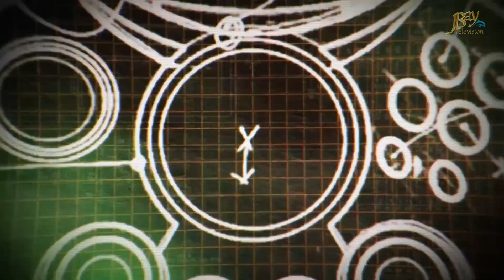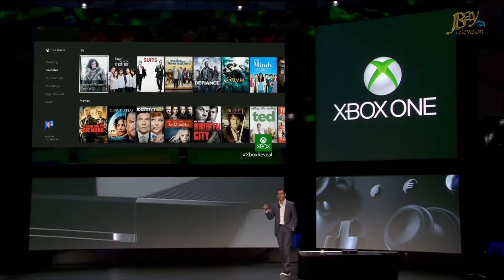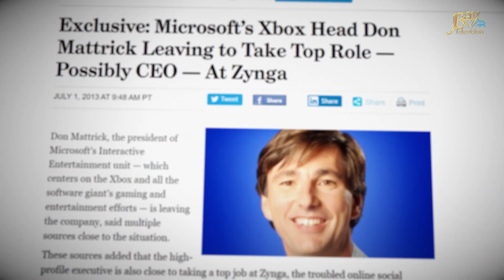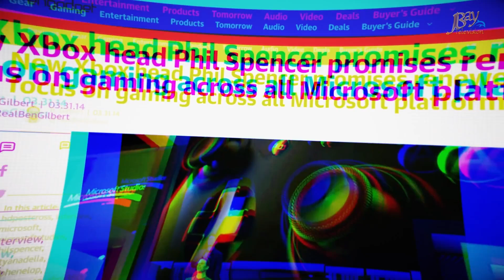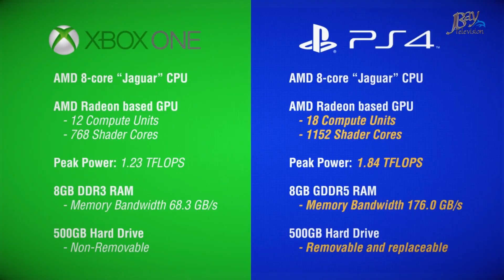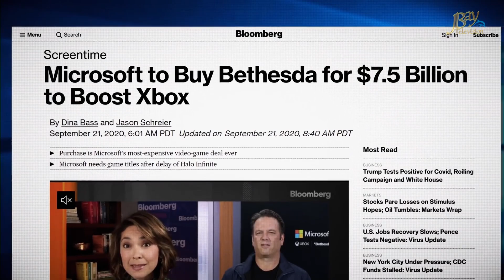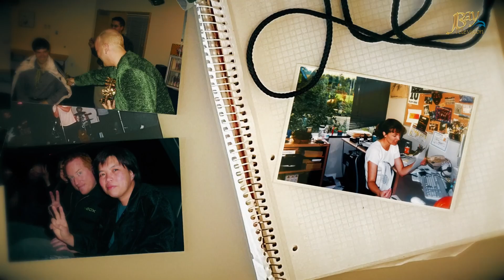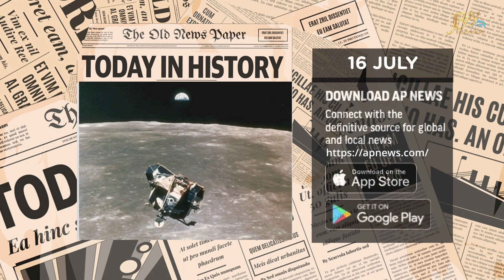JBay Brunch 16 July 2024